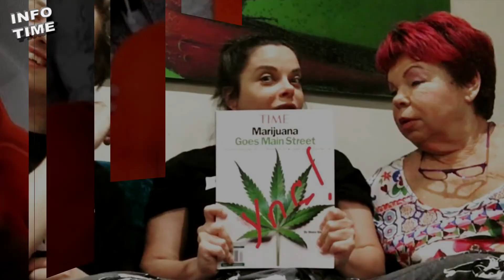Наташа КОРОЛЕВА пережила КРИЗИС СРЕДНЕГО ВОЗРАСТА • Новости шоу бизнеса • INFOTIME • ЗНАМЕНИТОСТИ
Наташа КОРОЛЕВА рассказала о своем кризисе СРЕДНЕГО ВОЗРАСТА.Новости шоу бизнеса:INFOTIME

Если Вам понравилось видео:КОРОЛЕВА пережила КРИЗИС СРЕДНЕГО ВОЗРАСТА • СЫН ТАРЗАНА и Наташи КОРОЛЕВОЙ •

Новости звезд шоу бизнеса - выпуск каждый день!
СЫН ТАРЗАНА и Наташи КОРОЛЕВОЙ